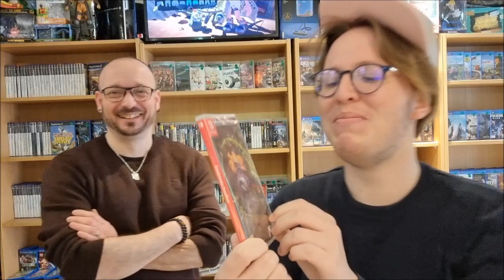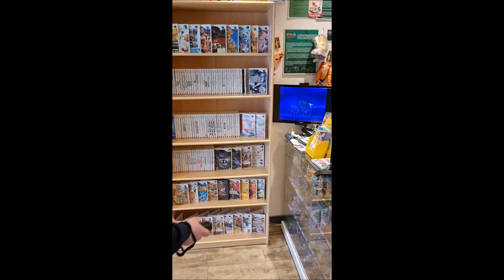Découverte de NEWS ainsi qu'un bon cours de DANSE....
Présentation de deux  nouveaux jeux vidéo SWITCH.